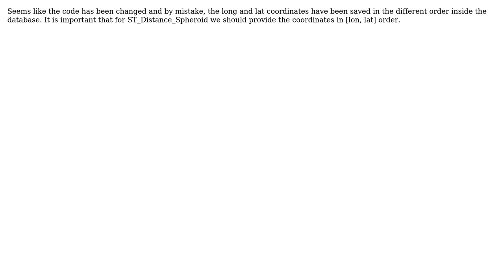GIS: ST_Distance_Spheroid returning very large value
With thanks & praise to God, and with thanks to the many people who have made this project possible! You are responsible for your own actions.